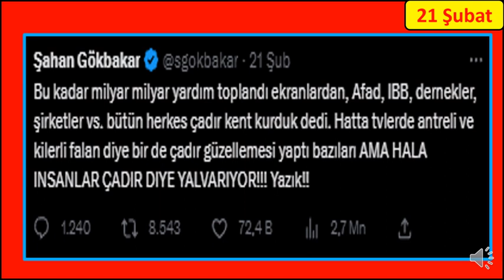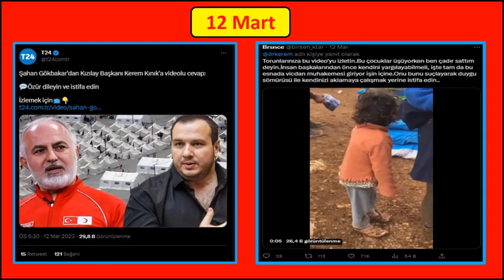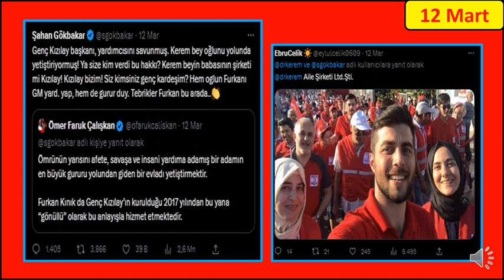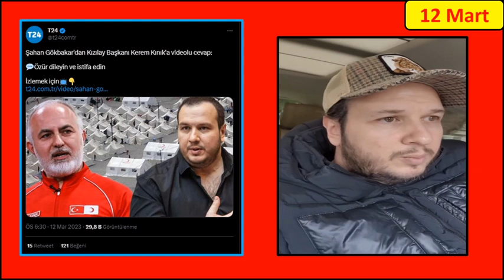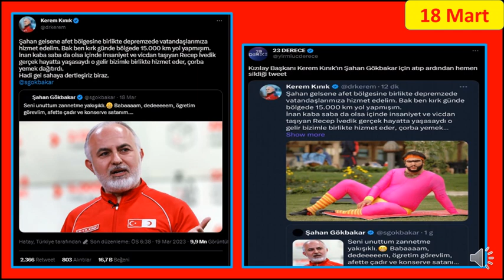Kızılay , Kerem Kınık , Şahan Gökbakar , İSTİFA Twittleşmeleri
Daha mutlu, sosyal , çağdaş ,medeni bir dünya için  içerik üreten bir Youtube kanalıdır.